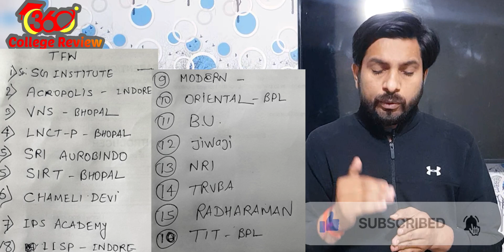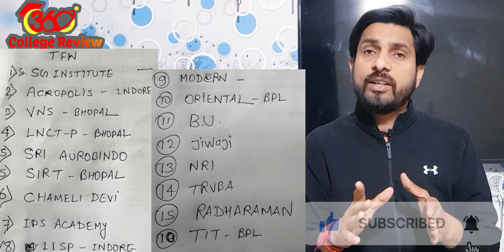Choice FILLING SEQUENCE for Bpharma | CHOICE FILLING FOR TFW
Hey Guys!

Anu shandilya
Choice filling in dte counselling 2022
Mp dte choice filling for b pharmacy
Bpharmacy tfw choice filling
D pharma choice filling for tfw
Bpharma low fees college
mp dte counselling
mp dte counselling 2022
mp dte counselling 2022 date
B pharmacy merit list 2022
mp dte counselling 2022 dates
mp dte counselling registration date
mp dte counselling 2022 documents